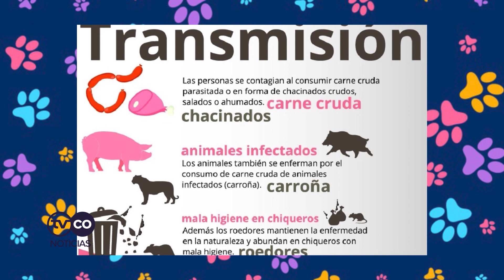TVCO NOTICIAS - Columna de tenencia responsable de mascotas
Columna de tenencia responsable de mascotas de la mano del médico veterinario Milton Gorra Vega